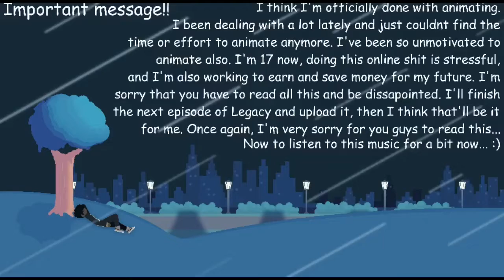Important message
I’m sorry...

If you guys still want me to animate it, I’ll think about reconsidering it...